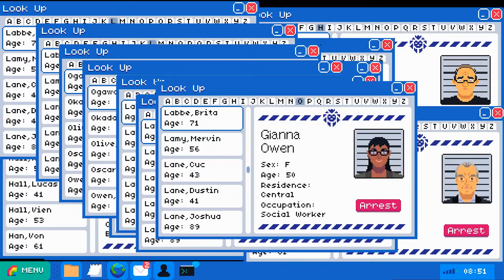Mainlining | Nintendo Switch Trailer | Rebelephant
This is a trailer for point-and-click hacking adventure game Mainlining.

Developed by Rebelephant and published by Merge Games, Mainlining will be released on 20th June for Nintendo Switch. Mainlining is also available for Windows.